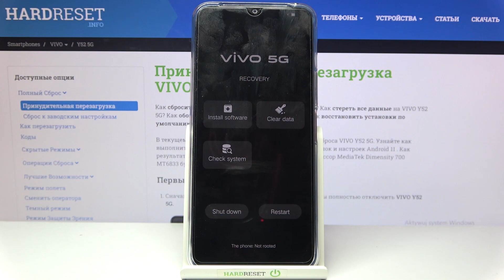Как включить резервное копирование на Vivo Y52 / Режим восстановления на Vivo Y52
Всем привет. Если вы хотите обновить свой Vivo Y52,но боитесь во время него потерять данные с телефона,то вам поможет функция “режим восстановления”.

Что такое recovery mode? Как работает режим восстановления на Vivo Y52? Как пользоваться кастомным рекавери на телефоне Vivo Y52?